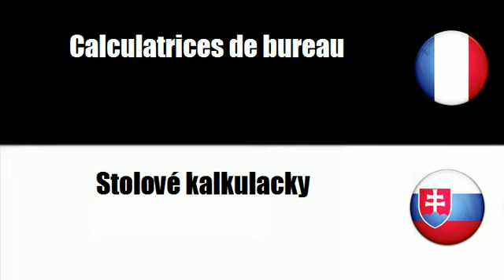TRADUCTION = SLOVAQUE = FRANCAIS = Pocítacie stroje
frenchwithvincent TRADUCTION = SLOVAQUE = FRANCAIS = Pocítacie stroje